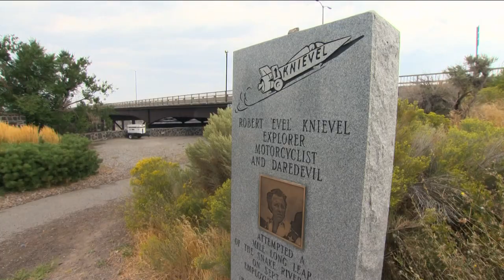Largest flying American flag on display above the Snake River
The American flag on the Perrine Bridge is roughly 400 pounds and stretches a quarter of an acre. The flag is on display in Twin Falls in honor of 9/11.